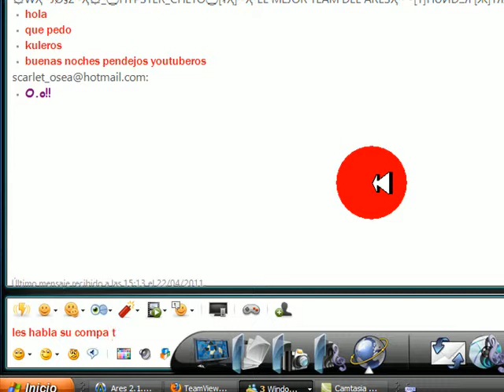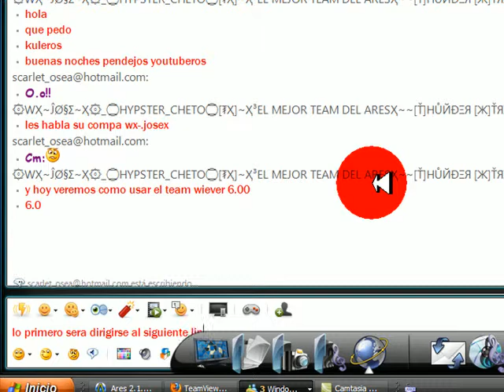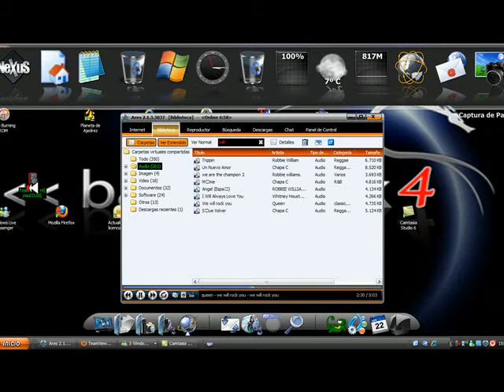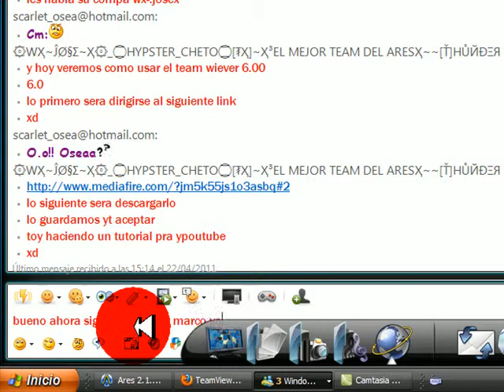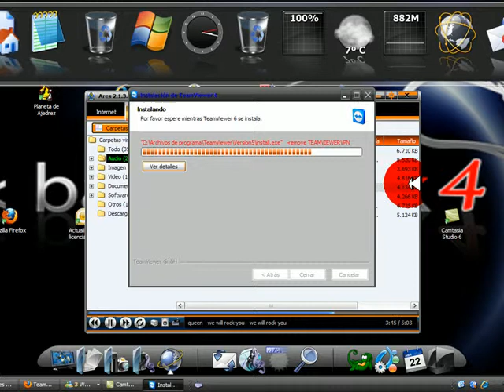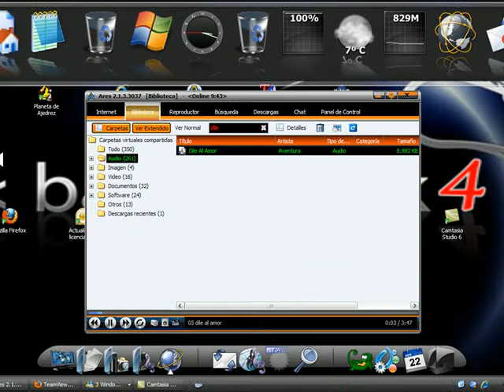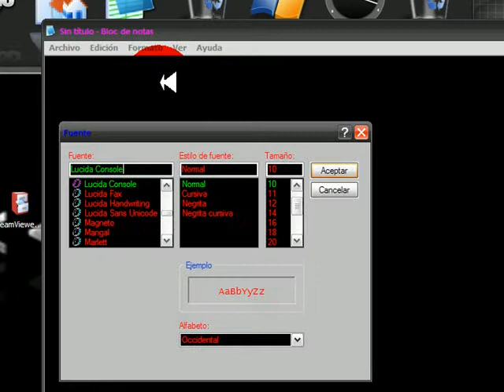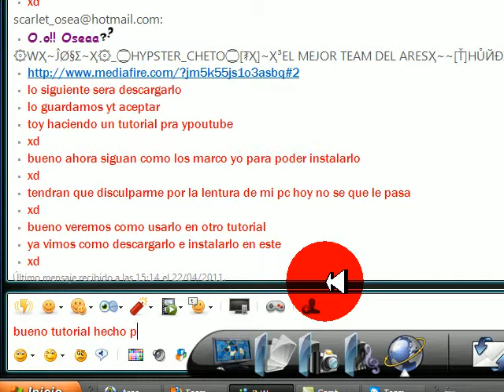COMO DESCARGAR E INSTLAR TEAM WIEVER BY:۞WX~ĴØ§Σ~Ҳ۞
SOLO LO DESCARGAN E INSTALAN ES MUY FACIL DE INSTALAR Y SE USA PIENDO PERMISO A OTRA PERSONA CON SOLO PONER EL ID Y PASS NOS VEMOS xD

es un gran programa que sirver para controlar el ordenador del otro

video hecho por:

۞WX~ĴØ§Σ~Ҳ۞

ŁĬĐ∑Я ₣ŲИĐΛĐØЯ  Đ∑ ŁØ§ [ฬҲ]~Ҳ³